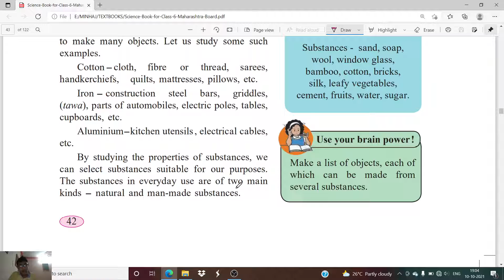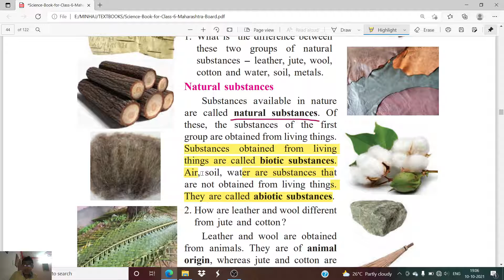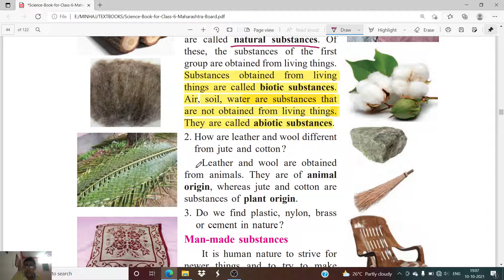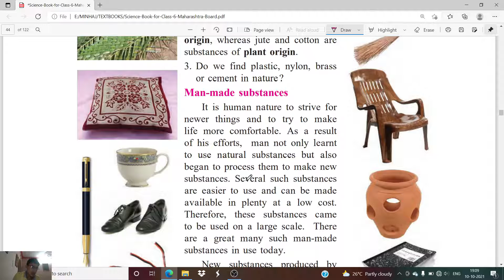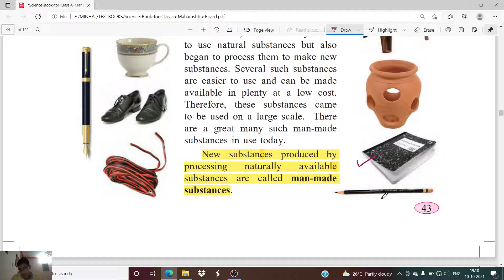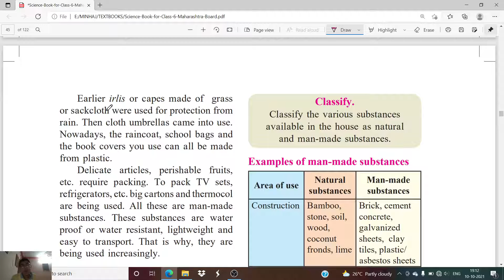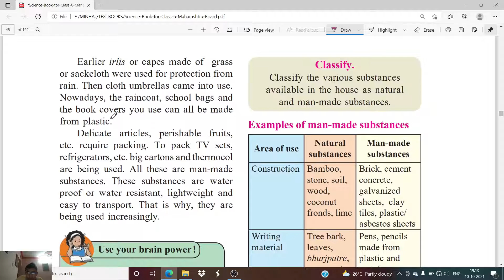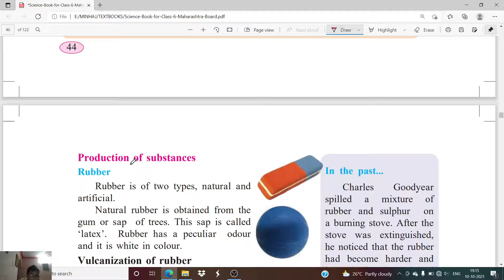LEC 31 | CLASS 06 SCIENCE | SUBSTANCES IN DAILY USE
CHAPTER NO. 06 : Substances in daily use.
TOPIC : Natural and Man-made substances